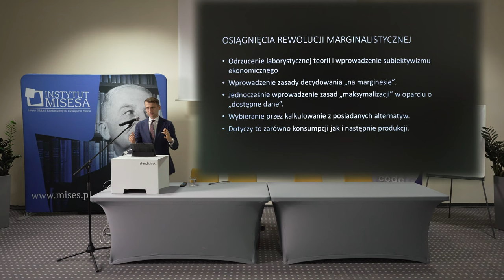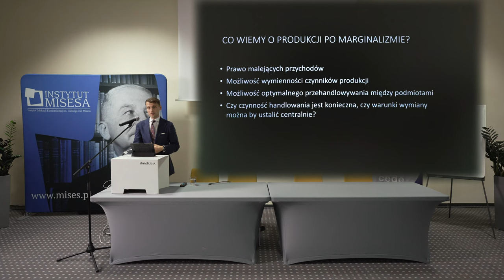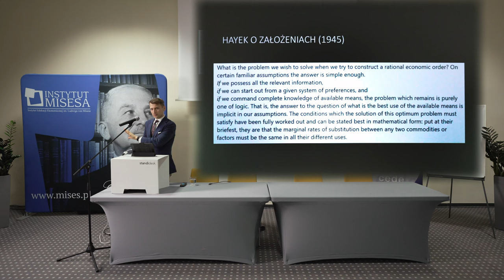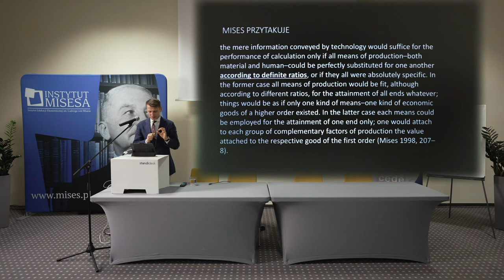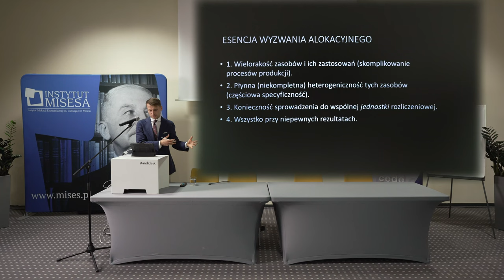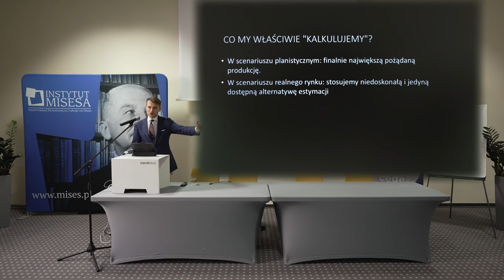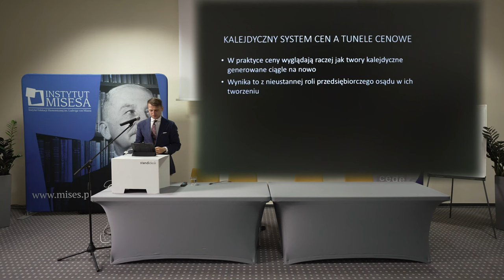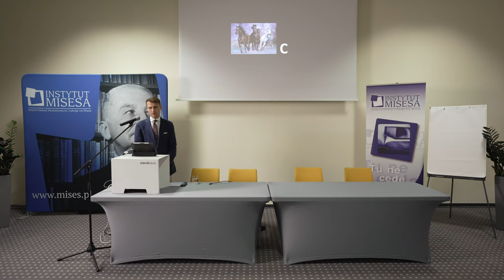Czy rachunek ekonomiczny to zwykła księgowość?